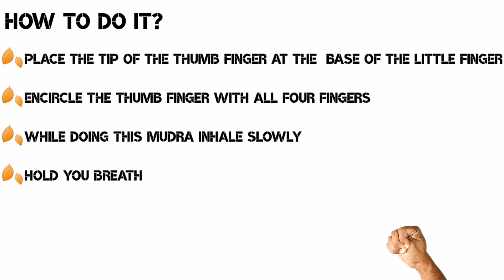TSE MUDRA | BENEFITS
Tse mudra, also known as the "okay" gesture in yoga, is believed to have various benefits, including:

1. **Stress Reduction:** Tse mudra is thought to help alleviate stress and promote relaxation.

2. **Improved Concentration:** Practicing this mudra may enhance focus and concentration.

3. **Balancing Energy:** It is believed to balance the energy flow in the body, helping to harmonize mind and body.

4. **Enhanced Communication:** Some practitioners suggest that Tse mudra can improve communication skills and clarity in thoughts.

5. **Calming Nervous System:** The gesture is said to have a calming effect on the nervous system, aiding in anxiety reduction.

6. **Inner Peace:** Tse mudra may contribute to a sense of inner peace and tranquility when practiced regularly.